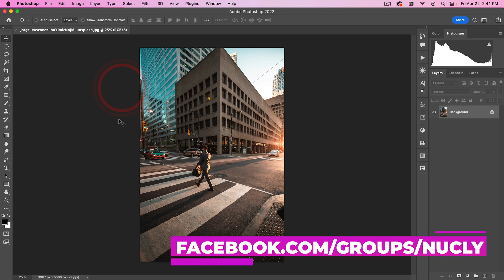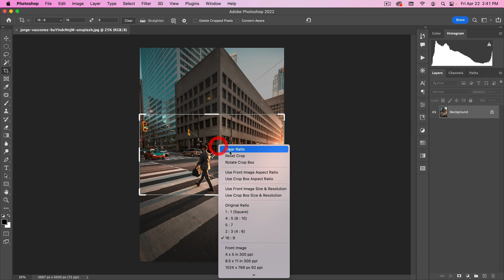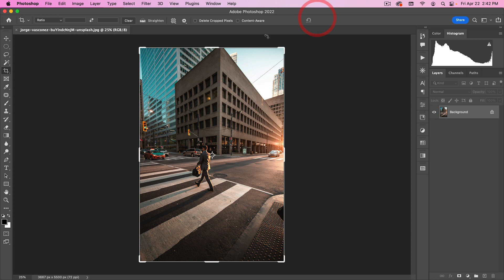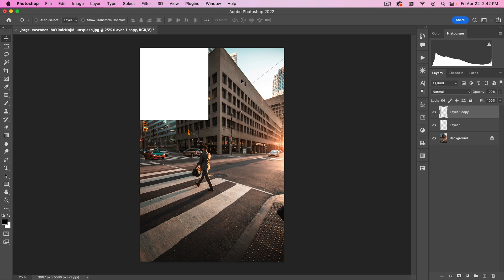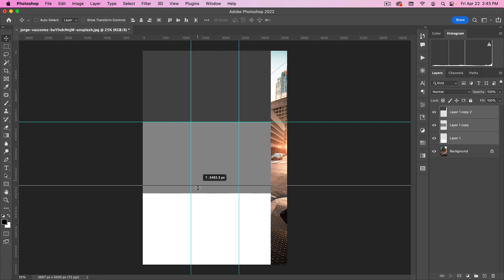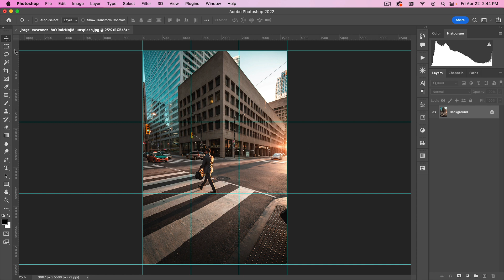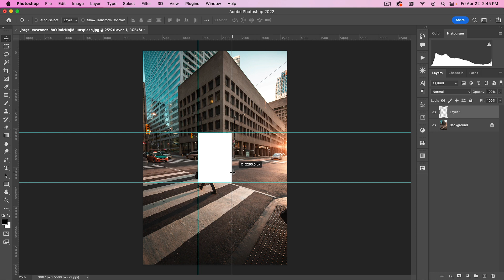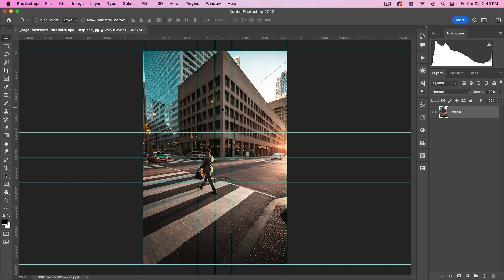Rule of Third and Phi Grids in Photoshop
In this short tutorial, I’m going to show you a few tricks for creating rule of third of phi grids in photoshop. These grids help you create more balanced composites and, once you know a few tricks, are really easy to setup in your file.

The actions mentioned in this tutorial are part of my Photoshop Special Effects bundle, which you can get at a discounted price